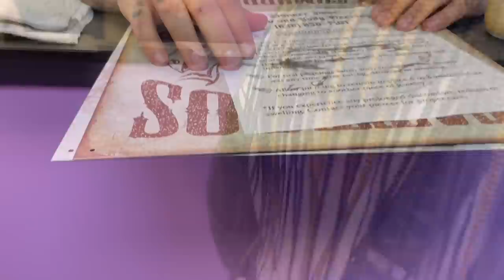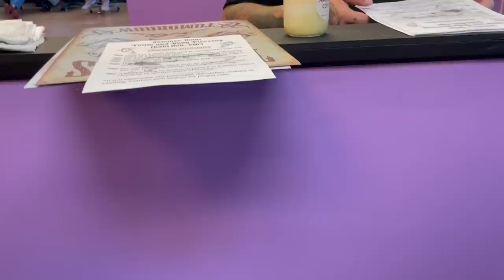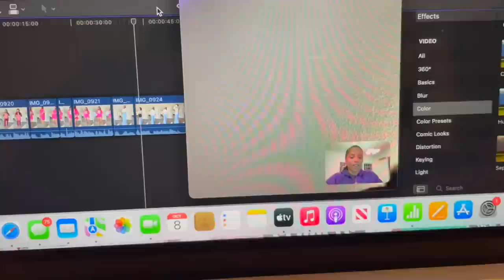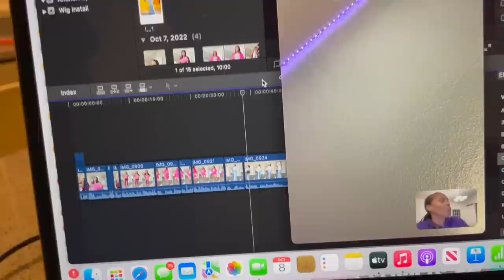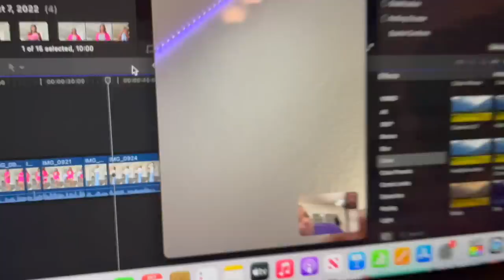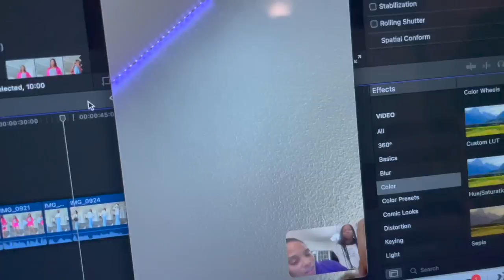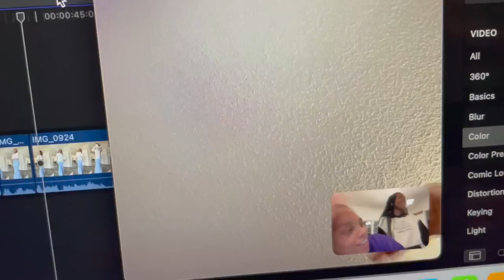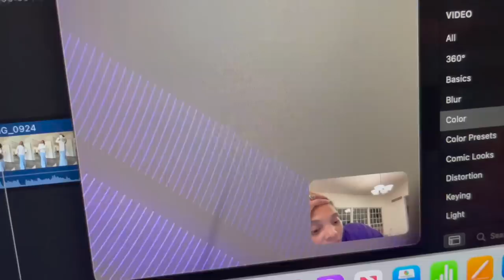LEXI GOT HER BELLY BUTTON PIERCED!!!